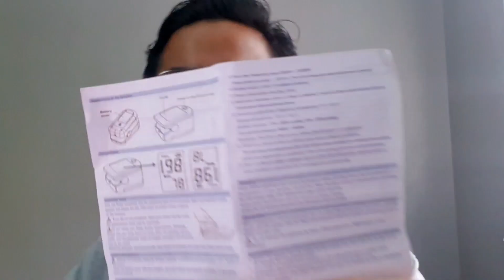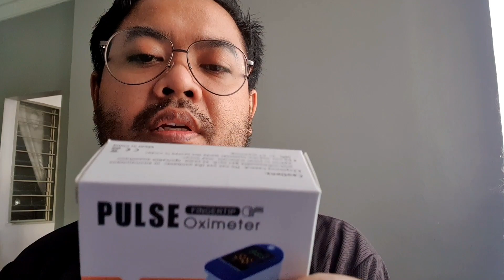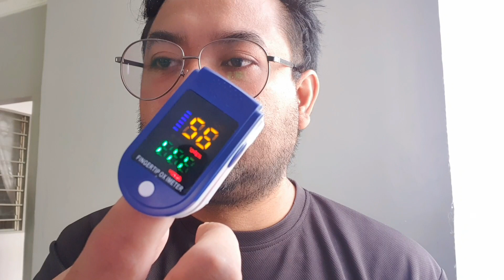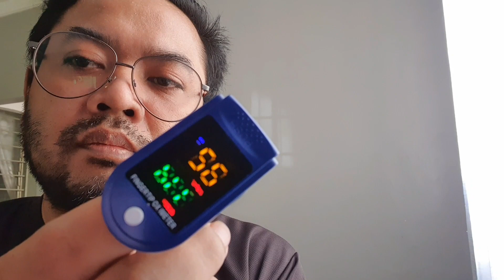FINGERTIPS PULSE OXIMETER UNTUK CHECK KADAR OKSIGEN DALAM DARAH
Selepas dapat nasihat dari tontonan live Facebook Medical Mythbusters Malaysia. Terima kasih Dr Rusyainie, Dr Hana Hadzrami dan lain-lain yang banyak berkongsi info penting.